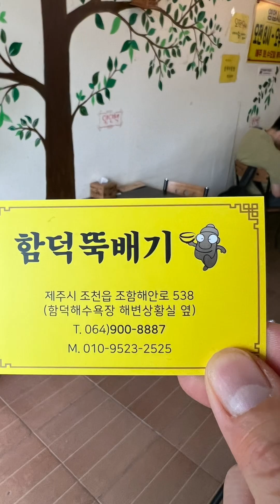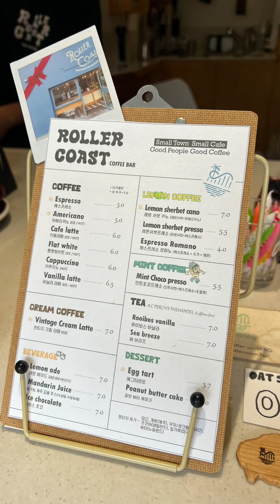2024.06.30 Jeju Island - Bicycle Touring - Day 1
Day 1: three amigos, riding around the beautiful island of Jeju in South Korea ^^